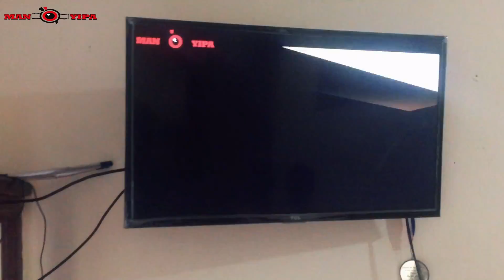Gade kijan Ti moun yo bay Manyipa Love la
Gade kijan timoun yo bay Manyipa Love la
mwen telman Renmen Timoun sa yo anfin
Merci bokou Timoun mwen ak Pridan Nap  kontinye TRavay pou nou loveee

Facebook  /  Ing. Falange Philippe    / Manyipa Lion An lagee

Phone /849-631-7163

Siw Renmen travay sa nap fea

Nou vle rive a
∆1000 Suscritores
           ∆10, 000 Suscritores
                     100, 000 Suscritores
                        1, 000, 000 Suscritores🙏🙏🙏🙏👆👆🙌.